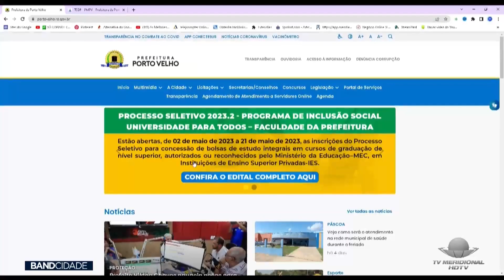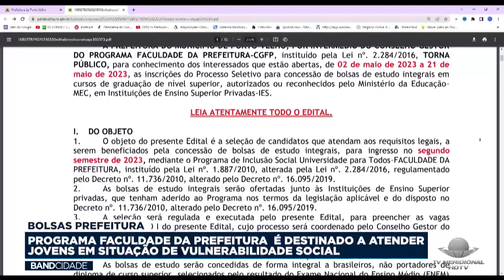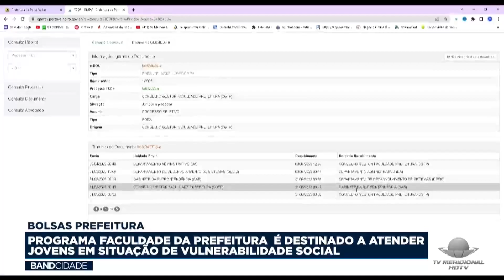PROGRAMA FACULDADE DA PREFEITURA É DESTINADO A ATENDER JOVENS EM SITUAÇÃO DE VULNERABILIDADE SOCIAL